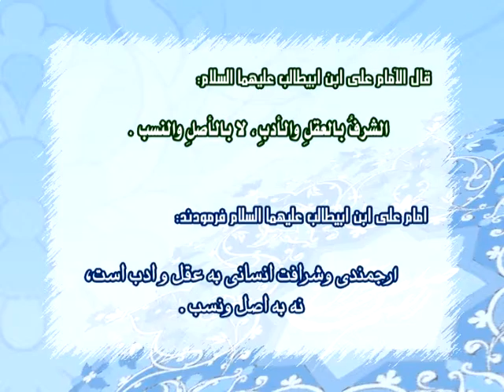Imam Ali _حدیث امام علی علیه السلام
حدیث امام علی علیه السلام
Imam Ali